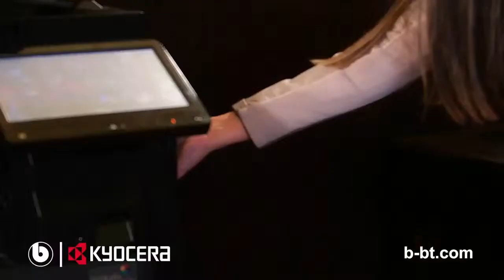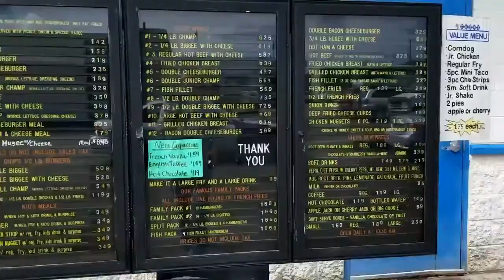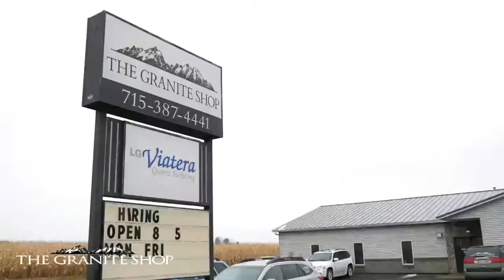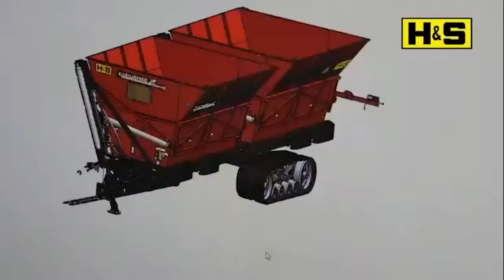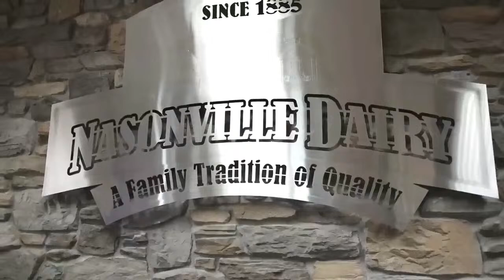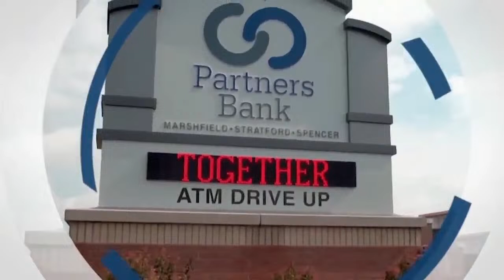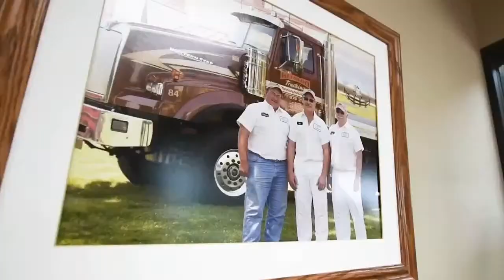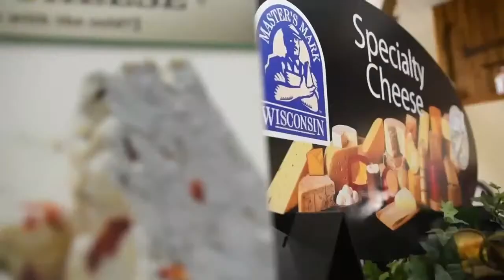Osseo-Fairchild at Columbus Catholic | 2024 WIAA Softball